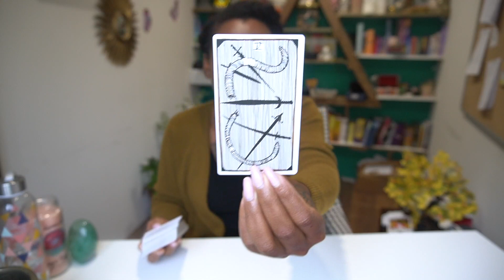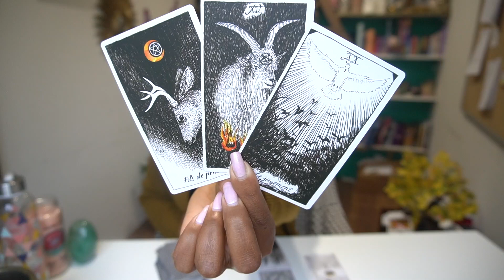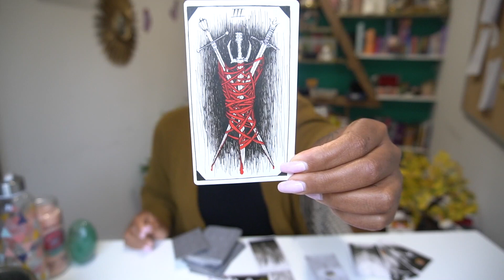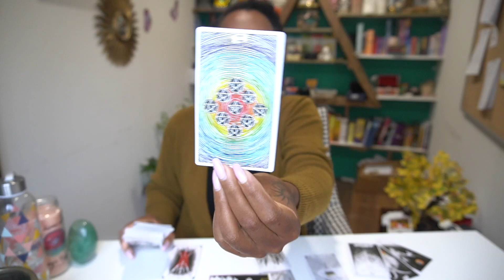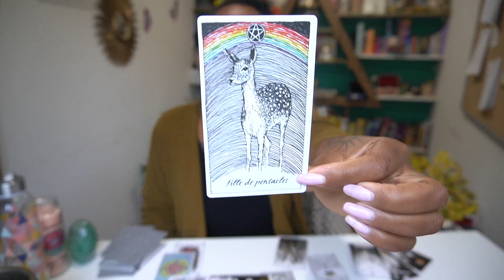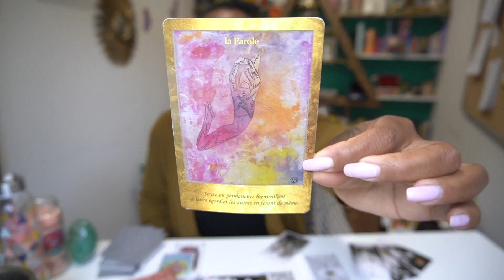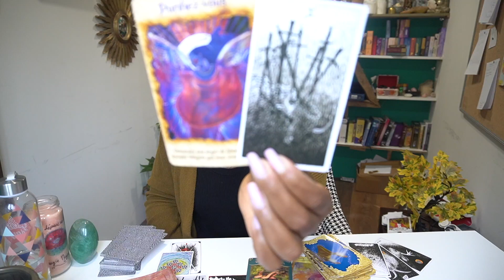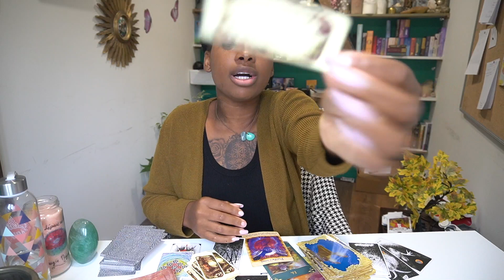CAPRICORNE JUIN 2020, Changement et modification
💫 FORMATION
Voici les détails de la formation de groupe a l'initiation au Tarot.